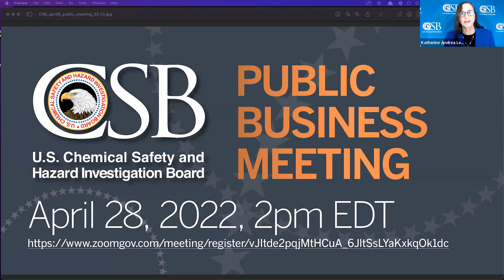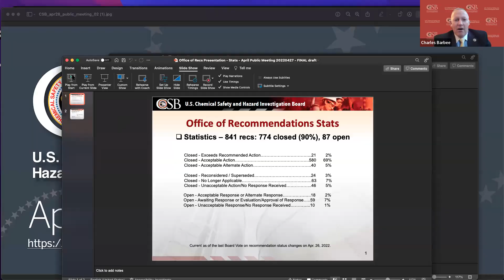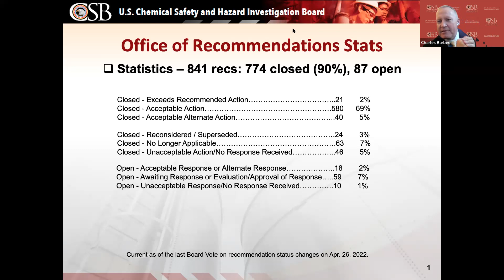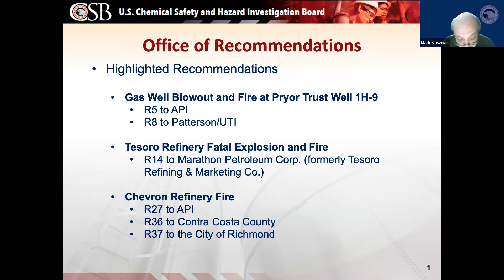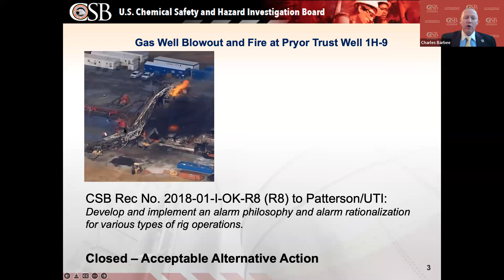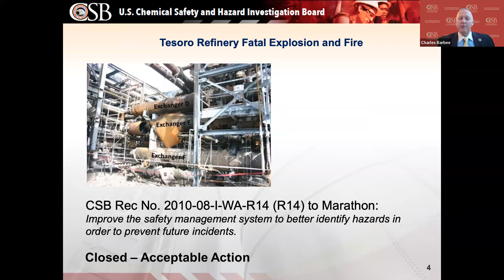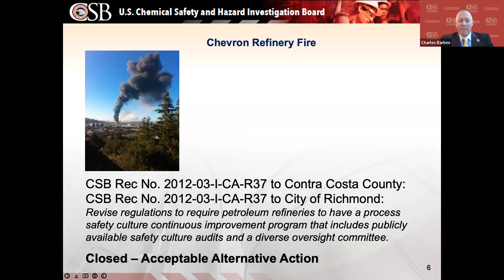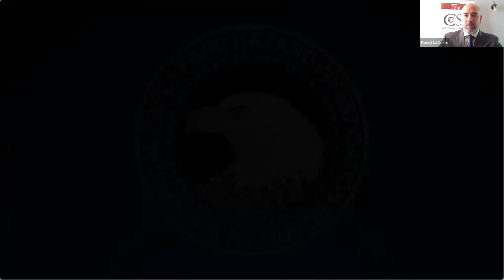CSB April 28, 2022, Quarterly Business Meeting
Recording of the CSB's April 28, 2022, public business meeting. The Board reviewed the CSB's progress in meeting its mission and highlighted safety products newly released through investigations and safety recommendations.